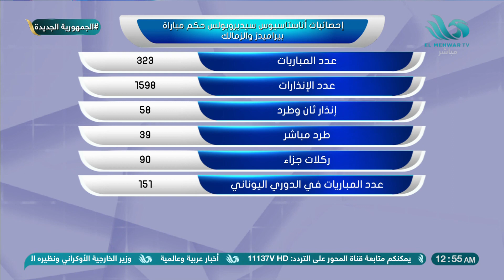تعلم اليونانية مع ميدو .. تحت إشراف جدو 😂😂😂 النطق الصحيح لحكام ماتش الزمالك وبيراميدز